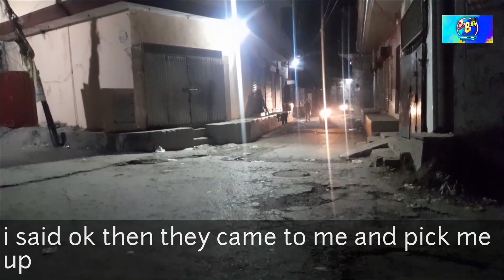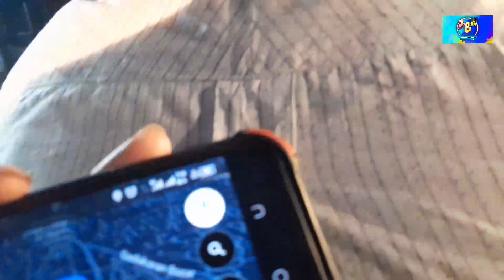People Fight For Lassi | Famous Jeda Lassi in Lahore Food Street | Street Food Of Lahore Pakistan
Lahori Crazy For Jeda Lassi in Lahore Food Street. People Almost Fight and Going Crazy for Enjoying Jeda Lassi In Lahore Pakistan. In Lahore People Take Lassi in Breakfast ( Subha ka Nashta ). At Jeda Lassi Walay People Wait for an Hour to Take Lassi and Enjoy it; in the Morning Breakfast. Seriously Jeda Lassi is Pure, Made with Yogurt ( Curd / Dahi ) and Sugar ( Cheeni ). Jeda Lassi is Thick  and it's Awesome. Have a look, Huge Rush on Leda Lassi Walay in Lahore Pakistan.

Shop Name : Jeda Lassi Butter Milk
Location : Awami Bazaar, Kucha Sheikhan Kucha Baili Ram Walled City of Lahore, Lahore, Punjab
a famous shop in Lahore. we visited walled city for world famous lassi , the shop name is jaida lassi shop who is most famous in Lahore so we finally experience it watch our food vlog
real vlogs
I'm on Instagram as @media_rockers. Install the app to follow my photos and videos.